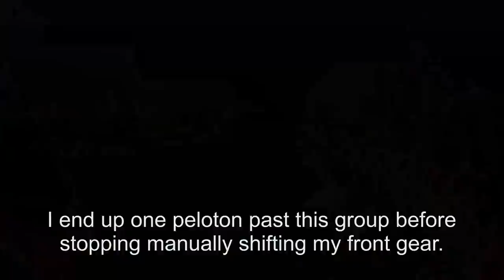*Tour of the conch republic 2012 HD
150 MILES TO KEY WEST